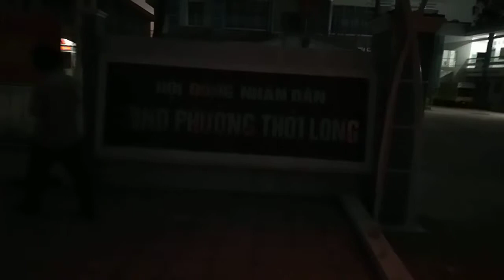Buổi sáng tập thể dục cùng bé Thanh | NTC VLOG